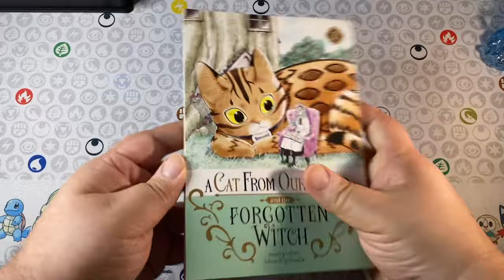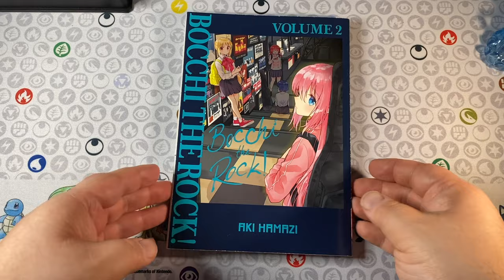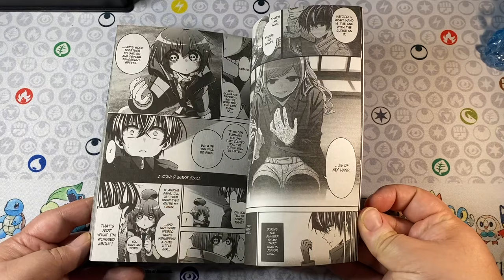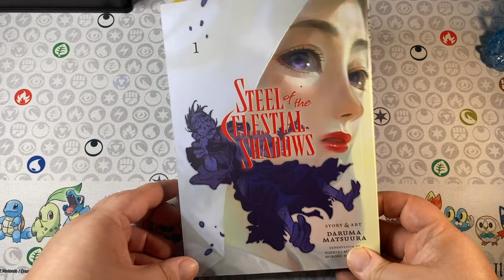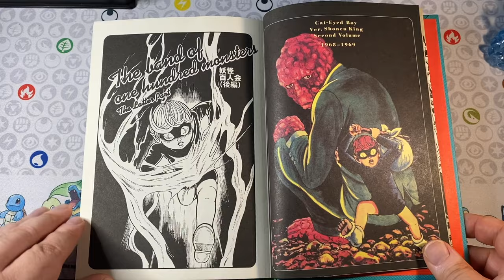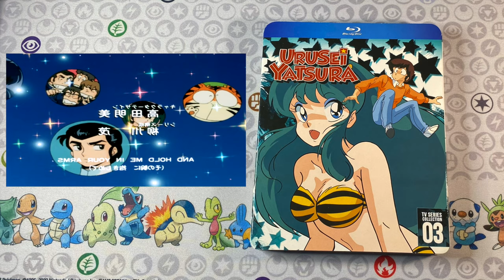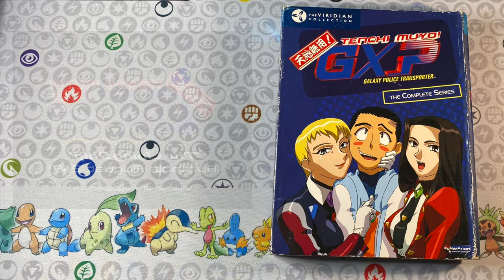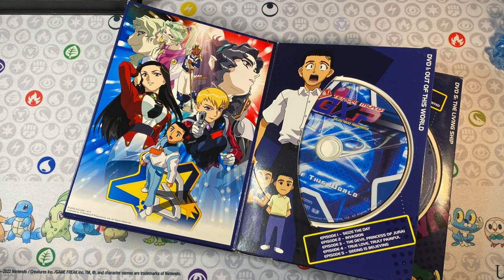MANGA HAUL FOR FEBRUARY 2024! (WITH SOME WEBTOON ACTION!)